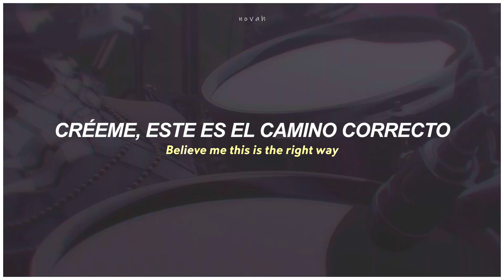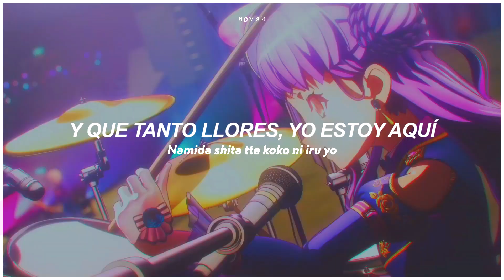BanG Dream! Movie: Episode of Roselia II: Song I am | Neo-Aspect | Sub. al Español 『MV』 ⸙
Buen tema 💜

❐ Detalles del video:
➫ Canción: Neo-Aspect
➫ Artista: Roselia
➫ Anime: BanG Dream! Movie: Episode of Roselia II: Song I am
➫ Edición y Traducción: @NovahMP3

❐ Lyrics:

Utsukushiki inochi no enrei
Tsumugareta shirabe umare yuku michi
Believe me this is the right way.

Akari wa doko e kieta? Taguri yoseru youni
Nobasu te wa nani mo tsukamenai mama
Ikitsugi mo umaku dekizu
Hieta kuchibiru damarikomu

Into (darkness... darkness...)
I feel (loneliness... loneliness...)
Your voice... kokoro no uragawa ni fureta setsuna
(Find a way... Find a way...)
I know (loved one... loved one...)
Mou ichido tsunagou te wo

Kitto kuyashiku tte nasakenaku tte
Namida shita tte koko ni iru yo
Tobira wa akete oku kara
I hold you...
Beautiful prouder
So, Beautiful braver
So, Beautiful brighter
Hokoritakaku (kanadetai)
Ah... on stage
Sing away! Sing away!
Miseyou aratana sugata wo

Chau! 👋